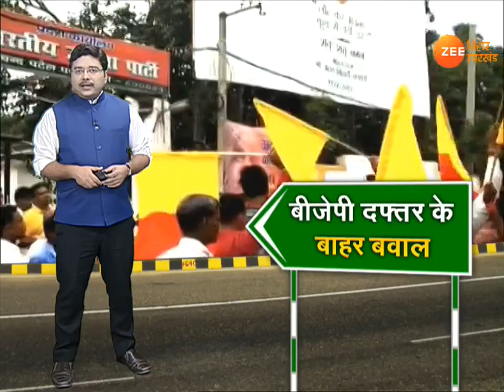VIDEO: Protest of upper caste people in front of BJP office in Patna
पटना में बीजेपी कार्यालय के बाहर अखिल भारतीय भूमिहार ब्राह्मण महासभा के कार्यकर्ताओं ने प्रदर्शन किया. प्रदर्शनकारियों की मांग है कि 6 सितंबर को भारत बंद के दौरान उनके कार्यकर्ताओं को गिरफ्तार किया गया है.जिसे तुरंत ही रिहा किया जाए.महासभा की तरफ से भी चेतावनी भी दी गई कि अगर उन्हें रिहा नहीं किया गया.वो अपना आंदोलन तेज करेंगे.प्रदर्शन के मद्देनजर बीजेपी कार्यालय के बाहर भारी सुरक्षा व्यवस्था की गई है.